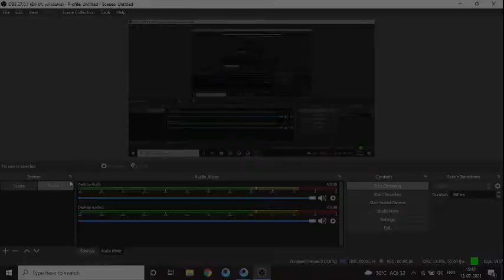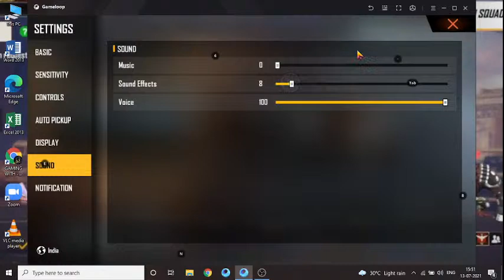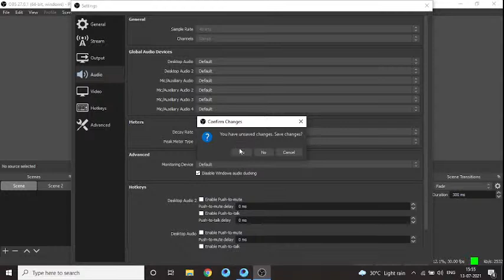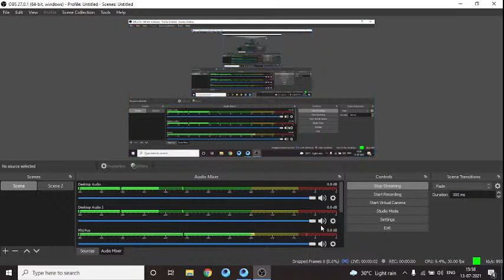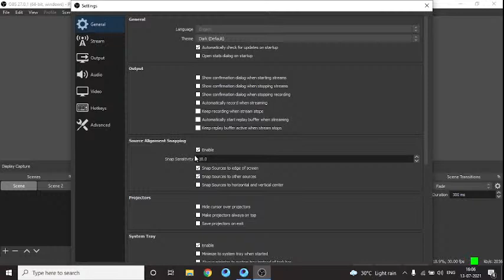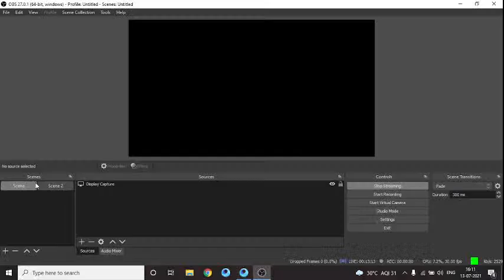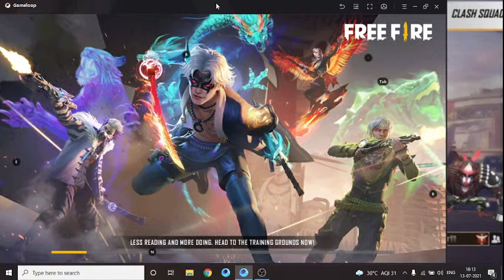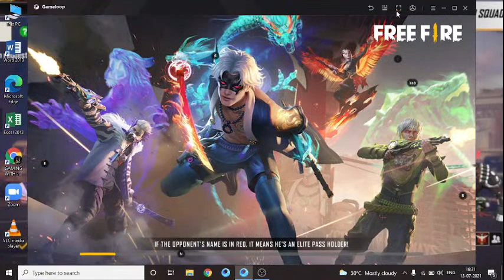GAMING WITH LIJO IS LIVE ON PC